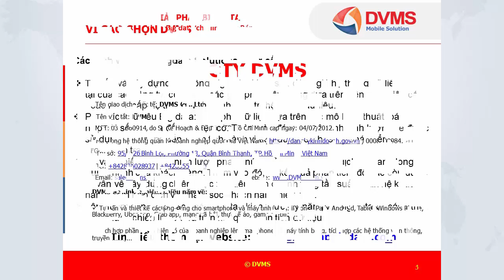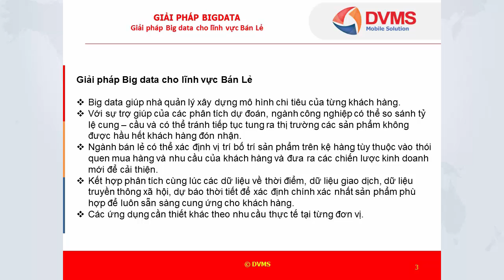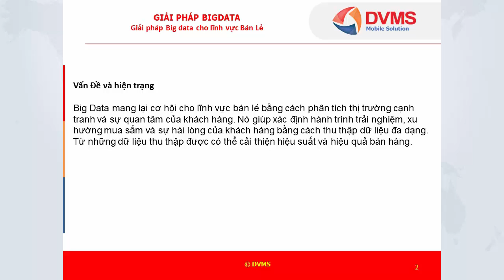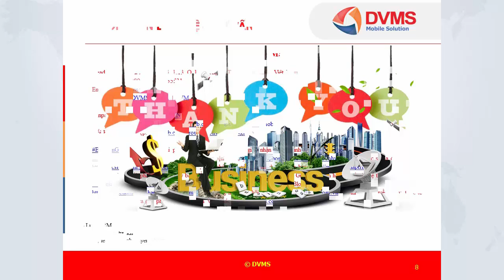Giải pháp Big data cho lĩnh vực Bán Lẻ